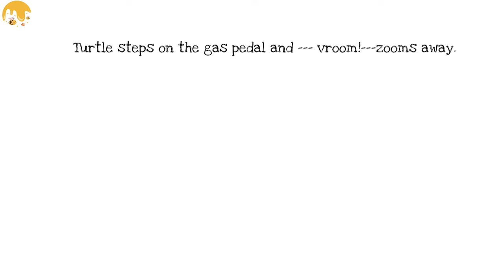Pete the Cat Go, Pete, Go! | Fan's animated book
Ding, ding. There’s nothing Pete the Cat loves to do more on a sunny day than ring his little bell and pedal fast on his bicycle. But on this sunny day, Turtle wants to race someone in his new car.